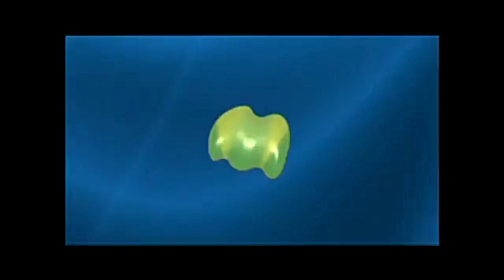Publicidad Movistar Uruguay (2008)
Publicidad emitida para TV Uruguaya en 2008 y con la participación del exfutbolista Diego Forlán